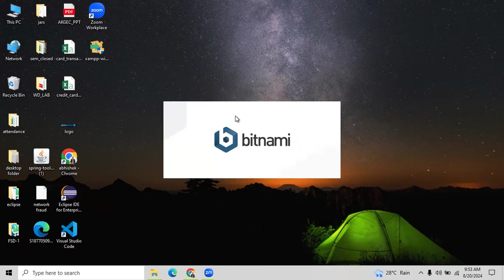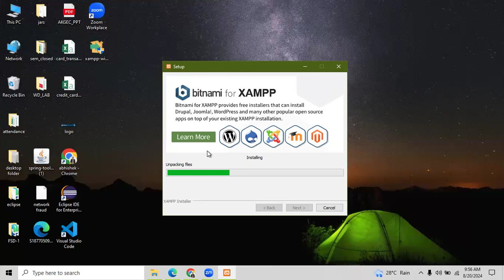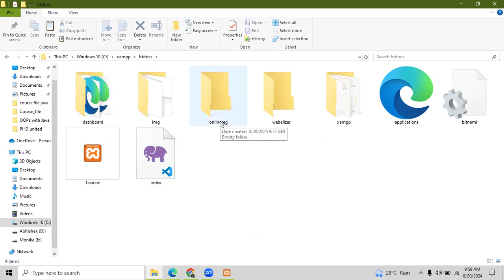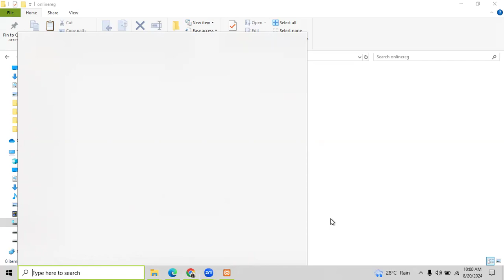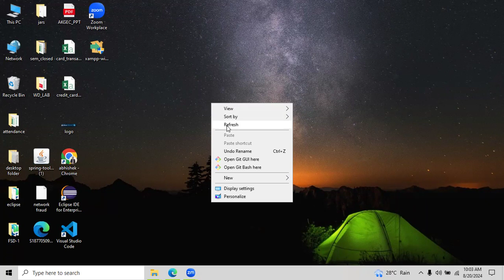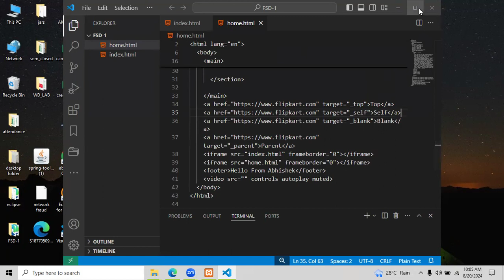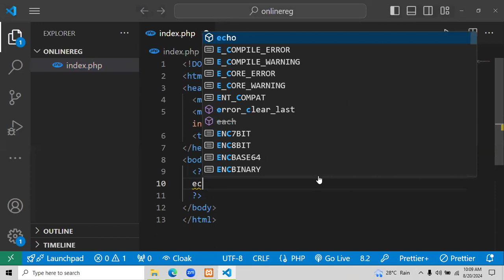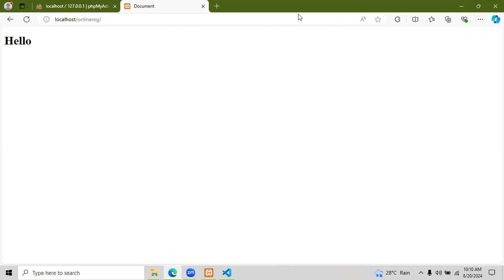How to install xampp server|| running first php code || xampp server configuration for php projec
JDBC program in netbeans to save data in mysql using type 4 driver